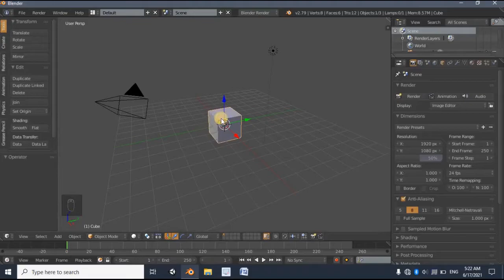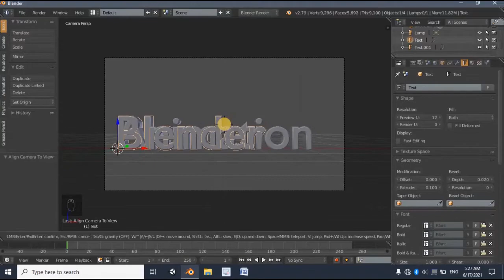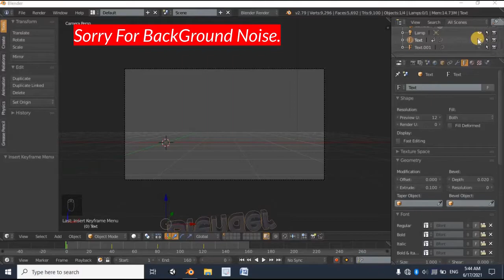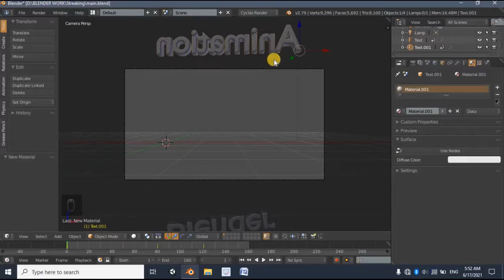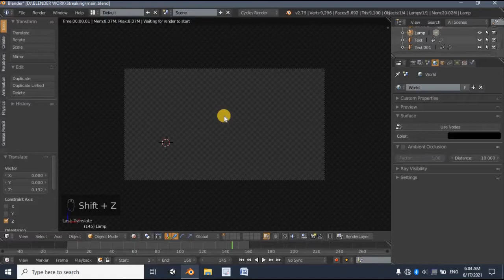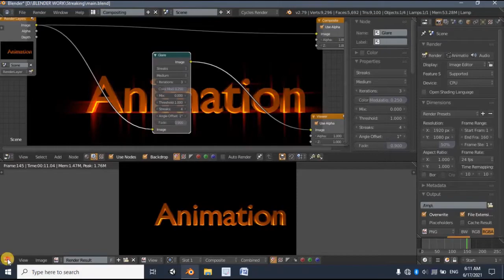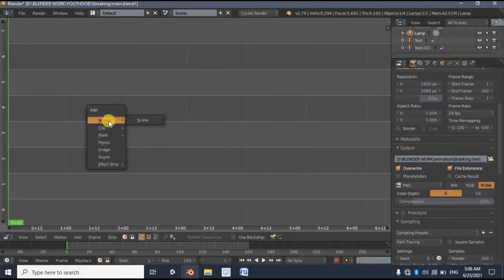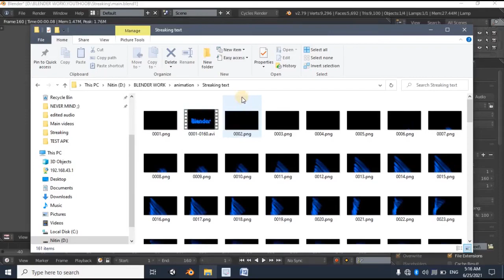Make Streak animation in Blender 2.79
In this video I'm gonna show you how to make Streak Text Animation in hindi.

As always it's going to be quick and easy.